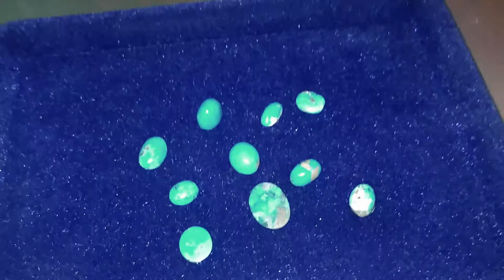Who Can Wear Turquoise || Benefits Of Wearing Turquoise (Feroza) In English || Farman Ali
Voice, Research, Concept & Produced By : Farman Ali